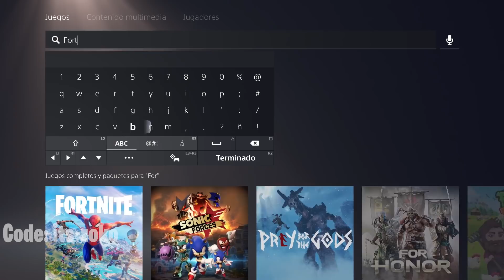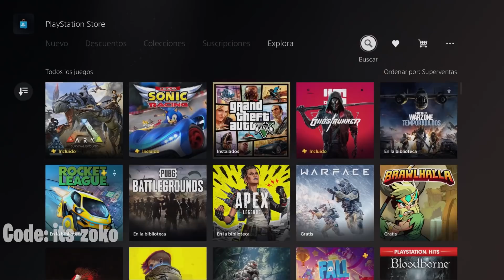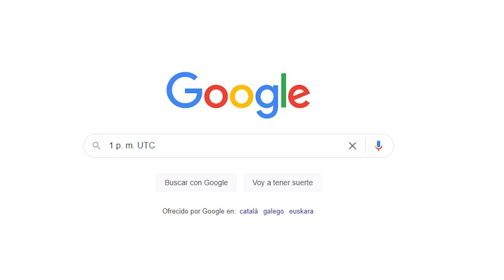Nuevo PACK GRATIS Y FECHA de la TEMPORADA 2 CAPITULO 3..! Fortnite (Actualizacion)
😍 NUEVA actualización de Fortnite Capítulo 3 Temporada 2 y actualización de Cambios en el mapa! En este video, vemos los cambios que llegan para la nueva TEMPORADA 2 con la fecha y hora ya confirmada, además del nuevo pack gratis y los terremotos que traerán cambios en Fortnite Capitulo 3 que seran agregados al juego con la nueva actualización 20.0 del Capitulo 3..

🔥 Código de Creador en FORTNITE: ITS-ZOKO

► ¡Sígueme!